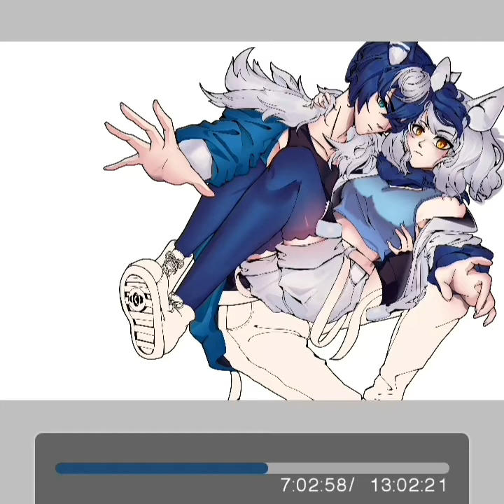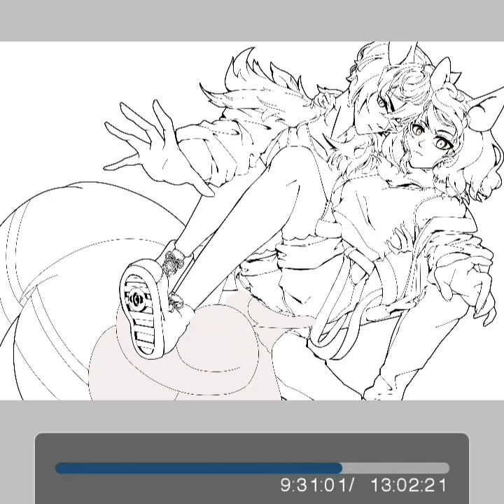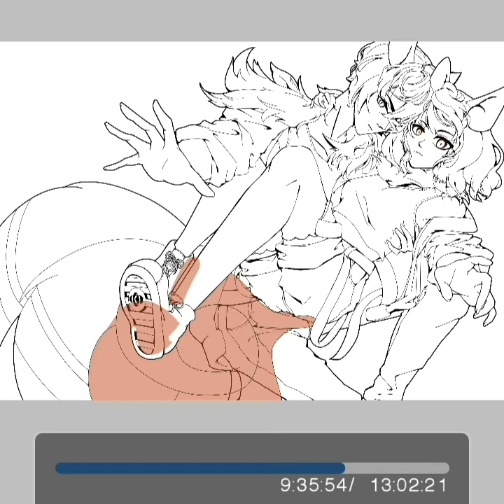[Illustration making] Meowstic duo | IbispaintX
BGM